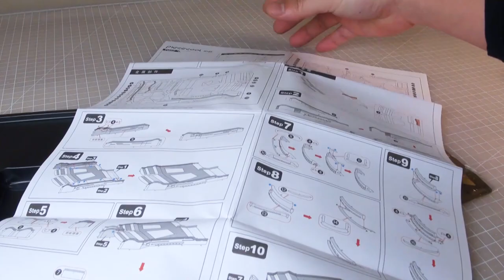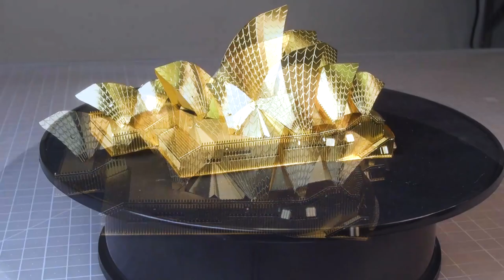DIY Miniature Making Opera house made of glod 미니어처 금색 오페라 하우스 만들기 ミニチュア金オペラハウス作成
Buy products